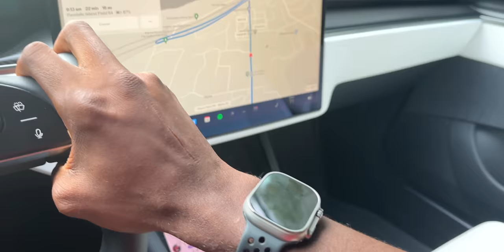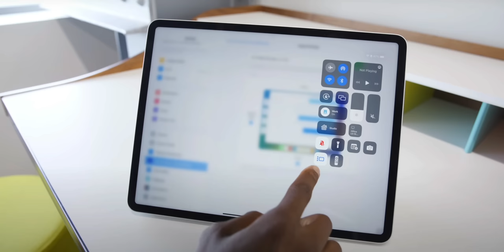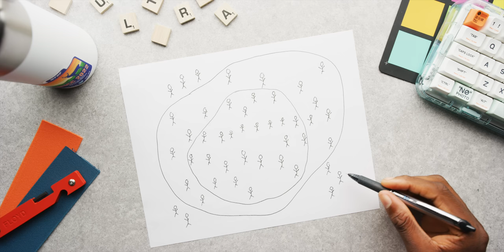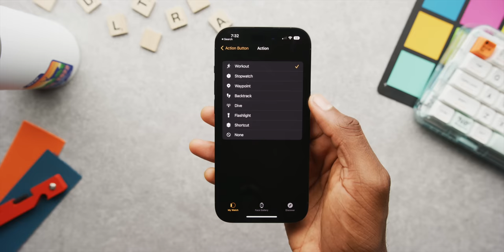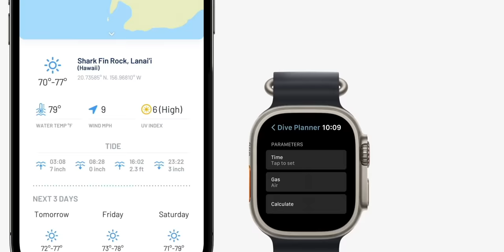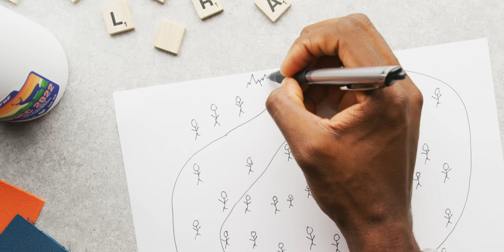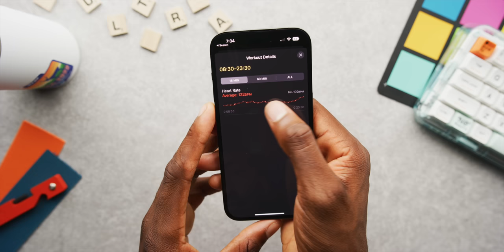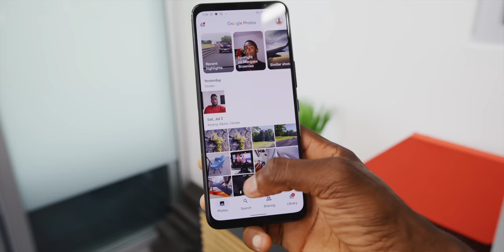Apple Watch Ultra Review: Worth It Or Nah?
The Apple Watch Ultra is $800, which makes it worth it only for a certain set of people...

Watch provided by Apple for review.